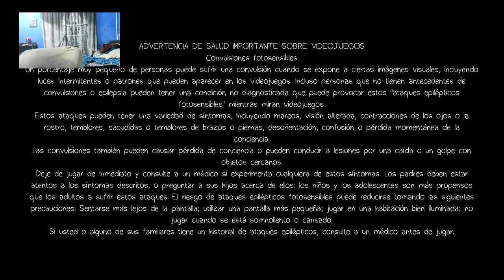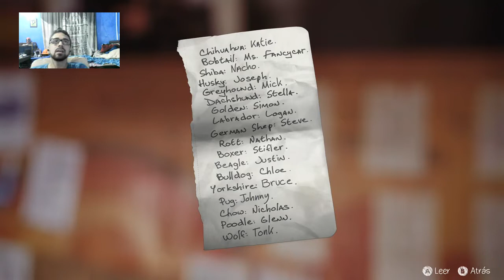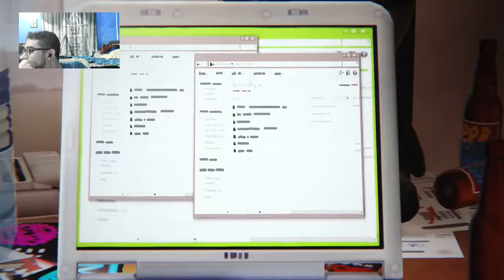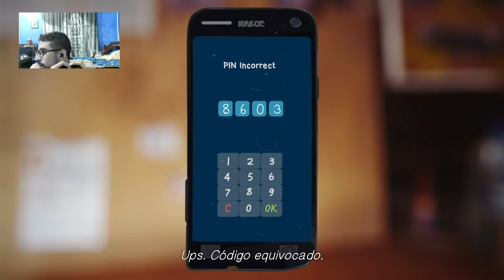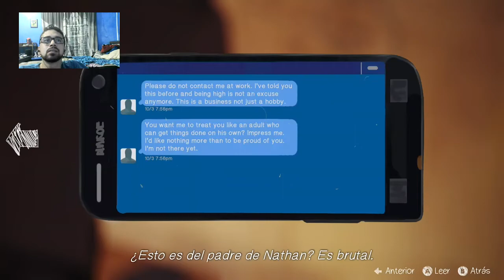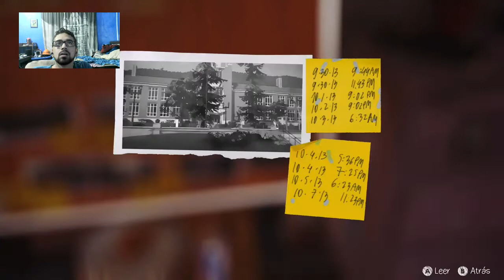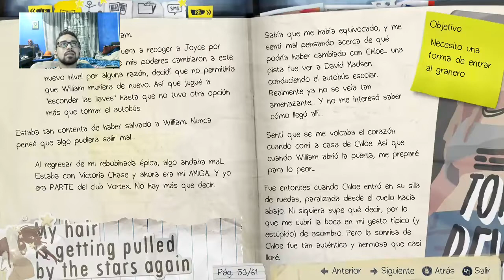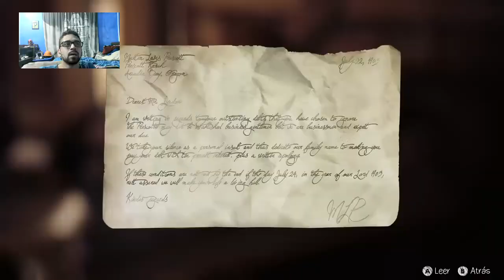Max Holmes y Chloe Watson- Life is Strange cap 8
Otro stream cortado a la mitad por culpa de el internet